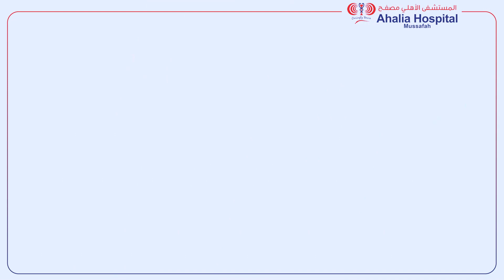Botox: What You Need To Know - Dr. Nishi Yadav explains - Specialist Dermatologist- Ahalia Mussafah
Botox: What You Need To Know !
Every detail you must know about Botox -Our expert Dr. Nishi Yadav explains,  She has more than ten years of experience after completing her postgraduate training. For the past ten years, she has been a dermatologist and cosmetologist. She specializes in treating all types of core dermatology cases, including psoriasis, vesiculobullous disorders, acne, pigmentation, vitiligo, hair loss, urticarial, and other nail disorders.